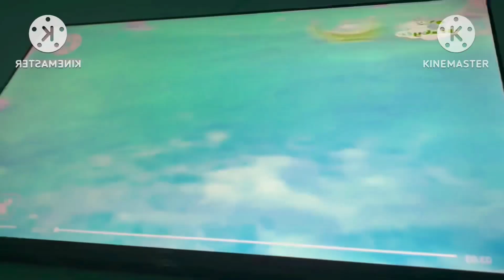Preview 2 ninky nonk V3